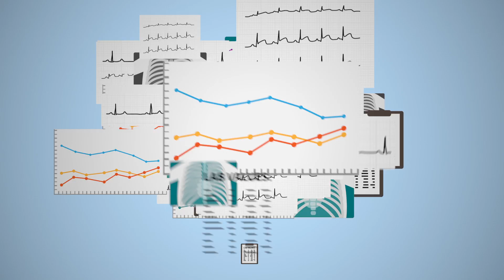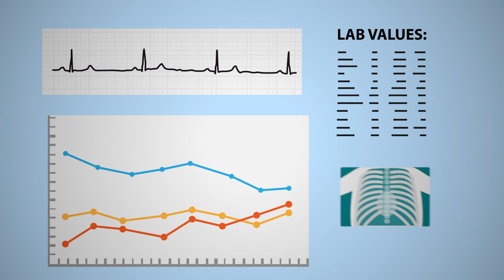Learn More About Medmastery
MEDMASTERY  provides you with the clinical skills you need in order to become a great clinician.

From ECG to chest-X-ray to pacemakers, there's something here for everyone.